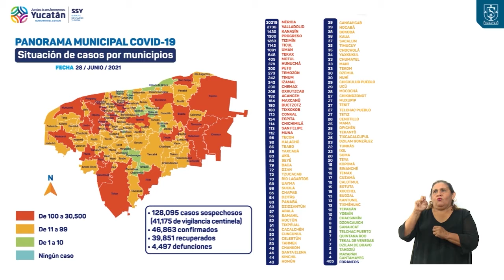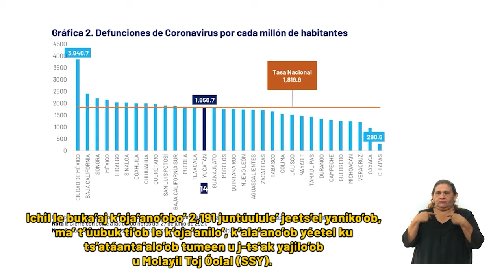SSY ESPAÑOL ALTA 28JUNIO